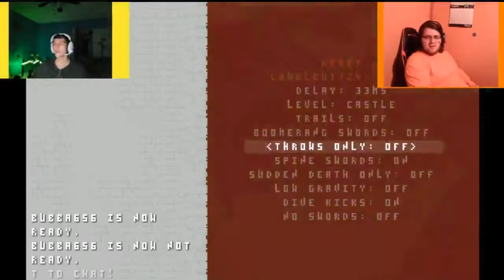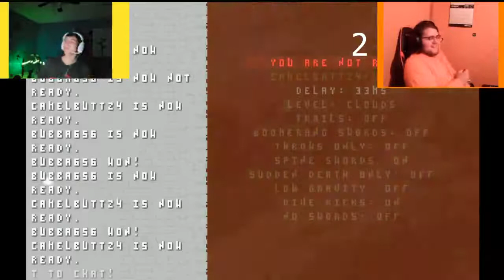Two of the Boys Get Swallowed by a Death Worm (Nidhogg)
In this video the boys (excluding the traitor) bone each other with fencing swords to get eaten by the all powerful sky worm